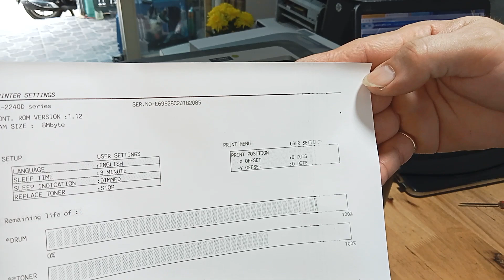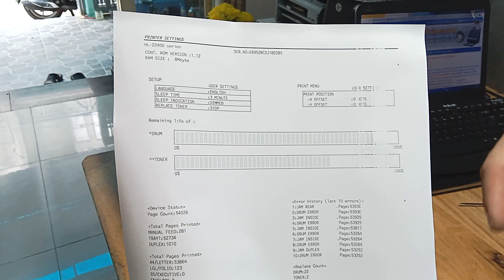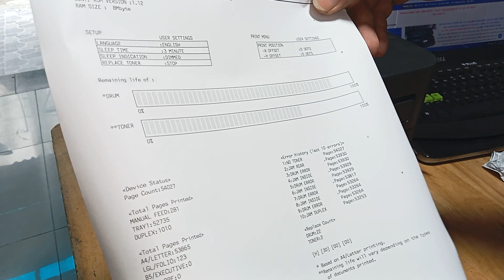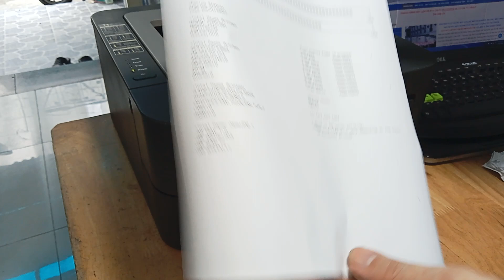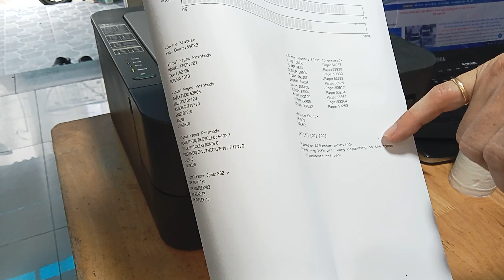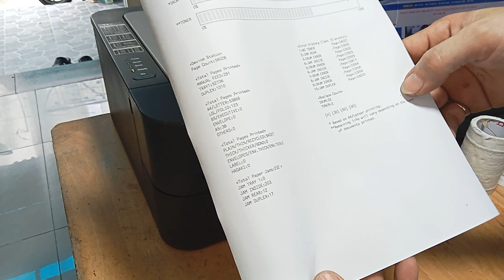HD sửa máy in Brother HL 2240d 2250dn bản in ra bị nhiều sọc trắng | Sửa đơn giản ko tốn 1 xu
Máy in Brother HL-2240d, 2250dn mực còn nhiều bản in ra bị nhiều sọc trắng mất chữ. Hướng dẫn kiểm tra sửa rất đơn giản Ai cũng làm được.